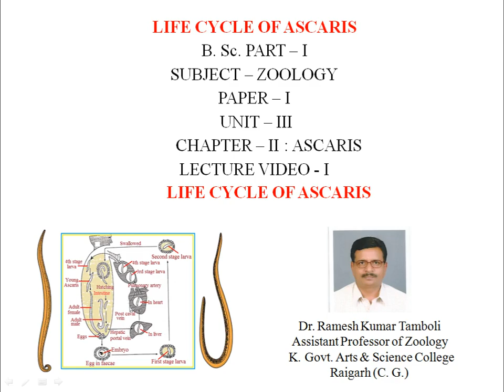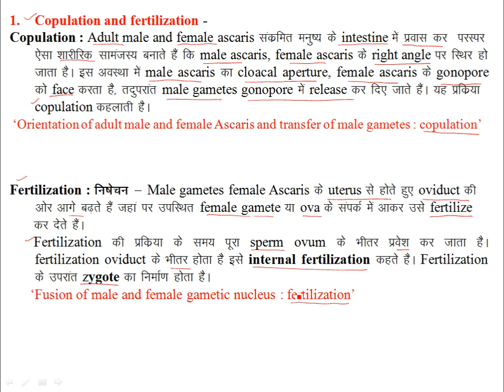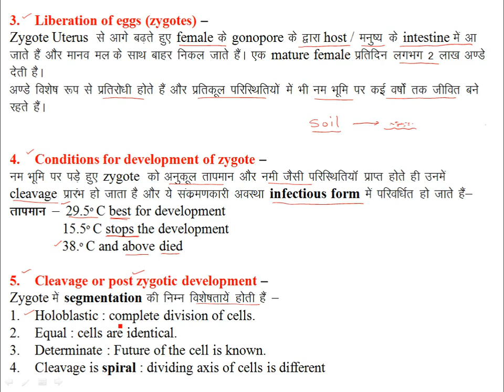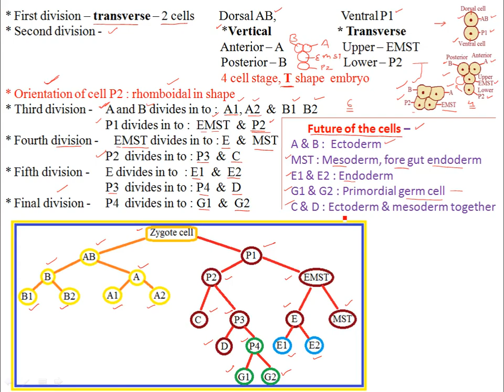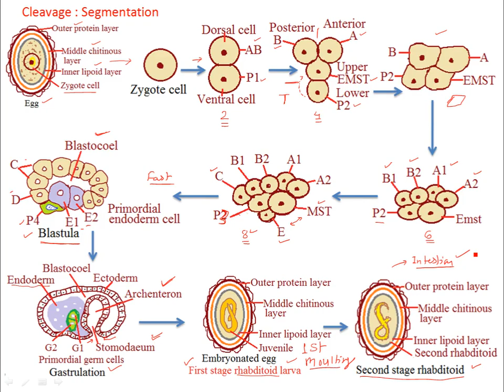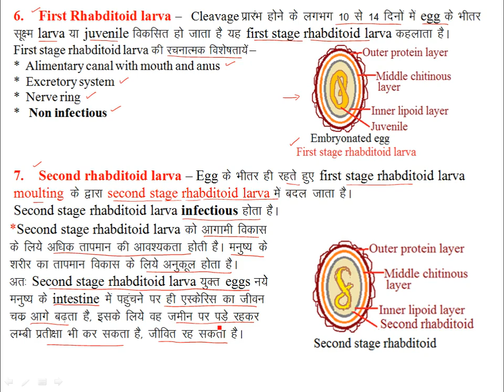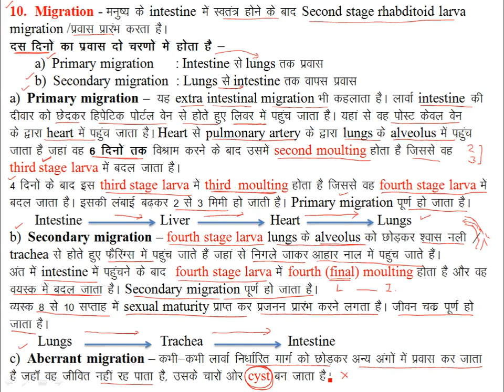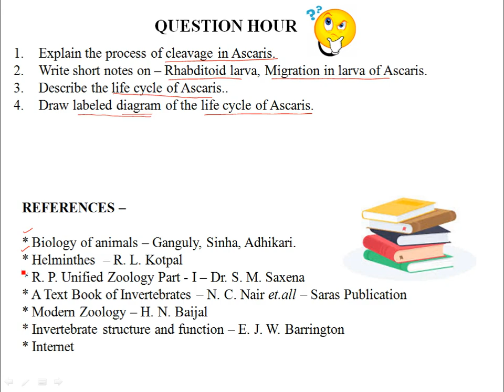ASCARIS - LIFE CYCLE | ZOOLOGY | By Dr. R. K. TAMBOLI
Paper - I
Unit - IV :
Chapter : ASCARIS